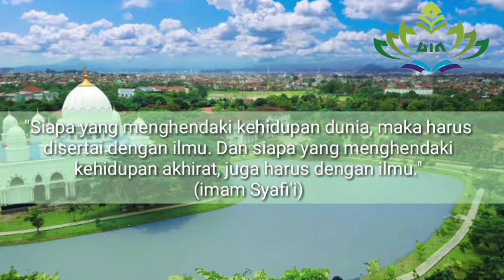PEGI APRIANTI (1911060395) UAS Bahasa Arab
Pertama-tama marilah kita panjatkan kehadirat Allah SWT yang mana kita masih bisa melangsungkan aktifitas dalam keadaan sehat wal'afiat.
Sholawat serta salam tidak lupa kita sanjungkan kepada junjungan alam Nabi Muhammad SAW karena berkat beliaulah yang membawa kita dari alam gelap menuju alam yang terang menerang seperti yang kita rasakan pada saat ini.
Yang Terhormat:
Bapak Ahmad Rizza Firdaus, M.Pd.
Selaku dosen Pengampu mata kuliah Bahasa Arab🙏🏻
Video ini didedikasikan untuk memenuhi Tugas UAS Bahasa Arab.
Nama: Pegi Aprianti
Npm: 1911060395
Kelas/ Semester: Biologi F/III
Universitas UIN Raden Intan Lampung